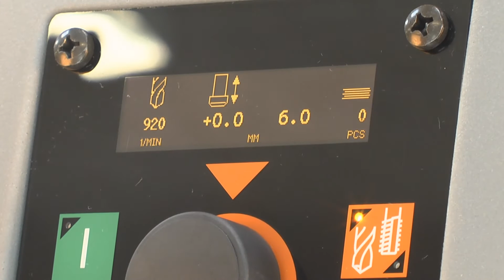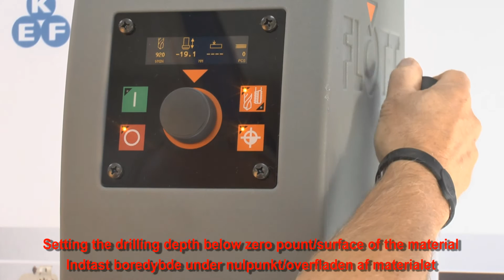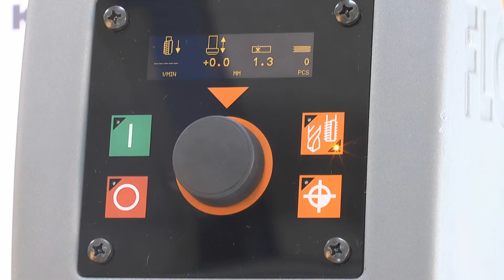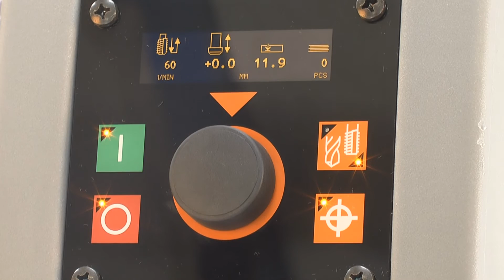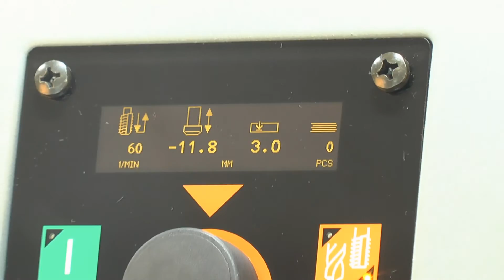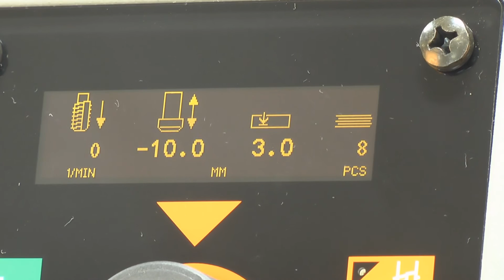Flott final version